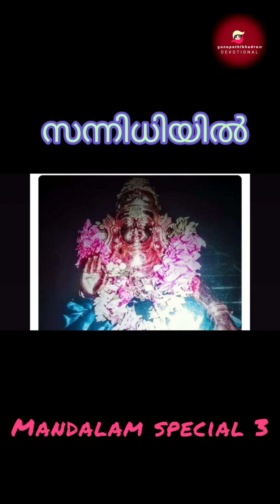sannadi sabarimala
biginings the mandalam series.
publishing to day morning .ours 3rd
song.
watch and share every to ayyappan devotees world.
Ragam  kamboji feel pilgrimage
former sabarimala melsanthi perikamana sankaranarayanan nambudiris lyric and Rendition by Ramkumar marar